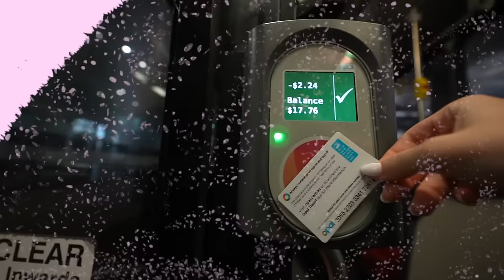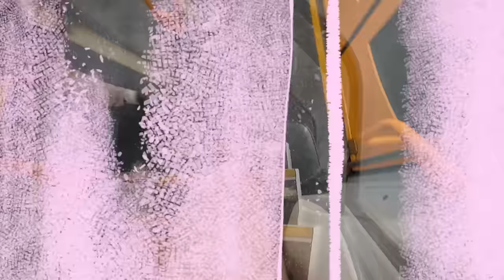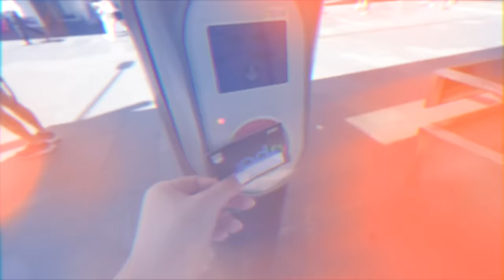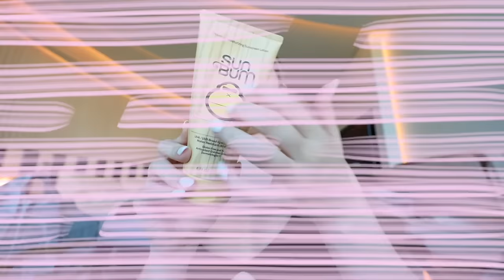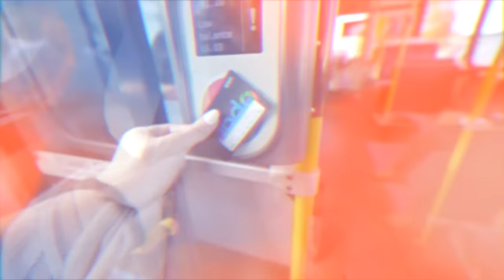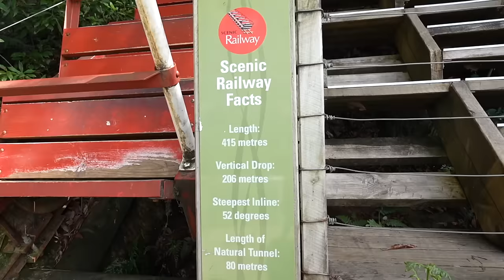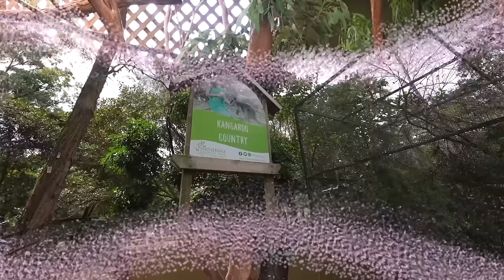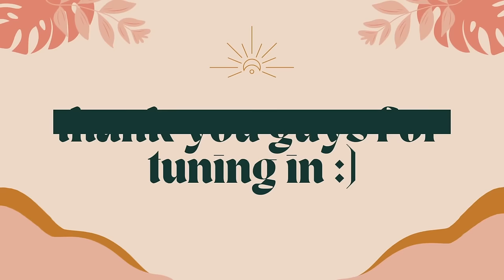48hrs exploring Sydney, Australia | Blue mountains, famous beaches, tanning